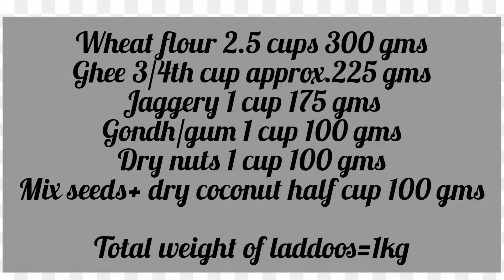गोंद के सबसे CRUNCHY लड्डू नए तरीके से tricks , tips aur perfect measurement ke saath👌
ingredients

2.5 cups of wheat flour
1 cup jaggery
3/4th cup ghee
1/2 cup grated dry coconut
chopped nuts 1cup
2 tbsps of poppy seeds
1 tbsp of flax seeds
1 tbsp of haleem seeds
2 tbsps of pumpkin seeds
2 tbsps of sunflower seeds
1 tsp of cardamom powder + dry ginger powder